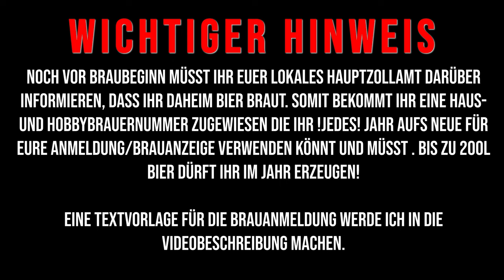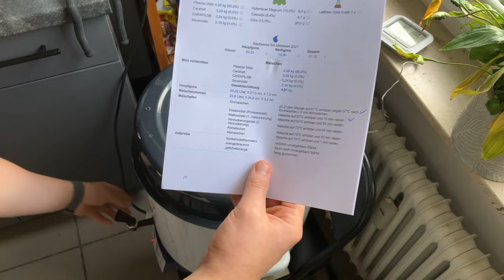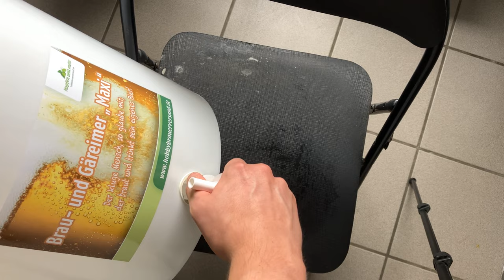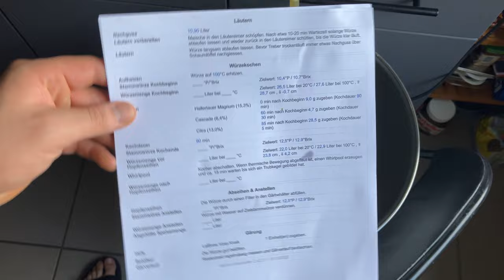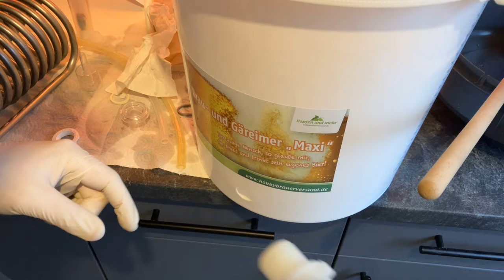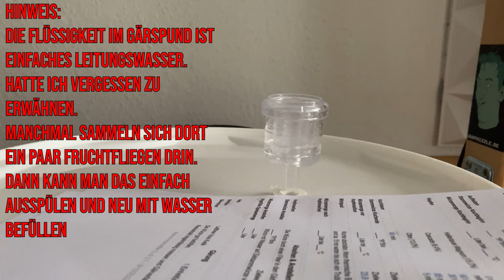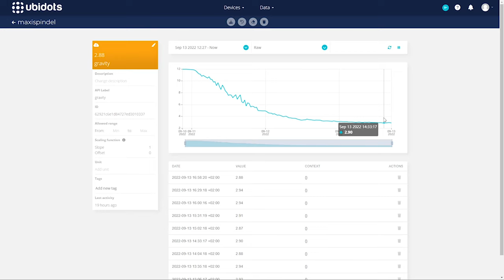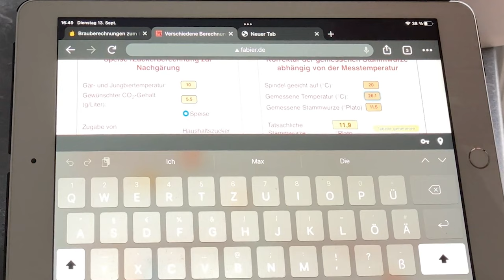Die komplette Anleitung: Bier einfach zuhause selbst brauen - vom Einkauf bis zum Geschmackstest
In diesem Video zeige ich euch wie ihr mit günstigem Equipment zuhause selbst Bier brauen könnt.
Anfängern soll damit der Einstieg ins Hobbybrauen vereinfacht werden. Das Video ist aufgrund der Länge in verschiedene Kapitel eingeteilt:

00:00 Intro
00:46 Rezeptfindung und Einkauf
02:49 Hauptguss, Maischen, Malze
11:35 Jodprobe
13:08 Abmaischen
16:00 Läuterruhe, Nachguss und Hopfen vorbereiten
18:52 Läutern und Einkocherdeckeltrick
22:43 Hopfenkochen und Reinigen
29:54 Whirlpool
30:23 Hopfenseihen
30:59 Würze kühlen
31:32 Stammwürze messen, Umrechnen, Verdünnen
34:04 Hefegabe
34:36 iSpindel Demonstration
35:32 Gärverlauf, Restextrakt messen, Ubidots
42:35 Abfüllung, Flaschen reinigen, Messen
54:44 Tasting

ich beabsichtige im Kalenderjahr 202x für den Eigenbedarf an meinem Wohnsitz (Adresse siehe unten) Bier zu brauen.

Die Gesamtmenge an Vollbier wird 200 Liter nicht übersteigen.

Mit bestem Gruß,

Vorname Name
Haus- und Hobbybrauernummer: (hier einfügen falls vorhanden; falls noch nicht erhalten dann einfach weg lassen und dann in der Mail fürs Folgejahr hier einfügen)
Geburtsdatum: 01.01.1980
Musterstraße 1
12345 Musterstadt"